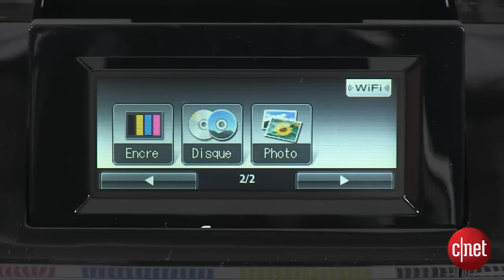Brother Imprimante DCP-J925DW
Voici l'imprimante jet d'encre tout en un proposée par Brother, la DCP-J925DW.

Celle-ci vous permettra d'utiliser les fonctions d'impression, de numérisation et de copie.